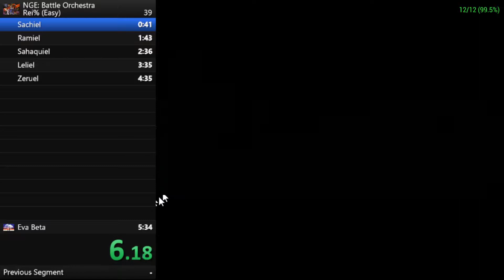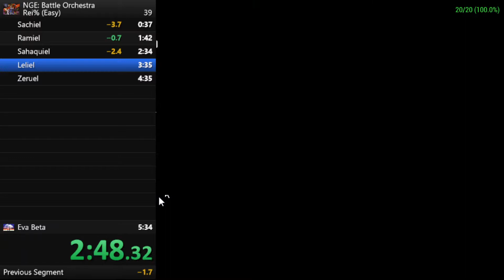Rei% Easy PB 5:13.12